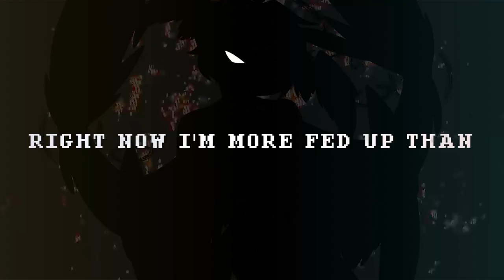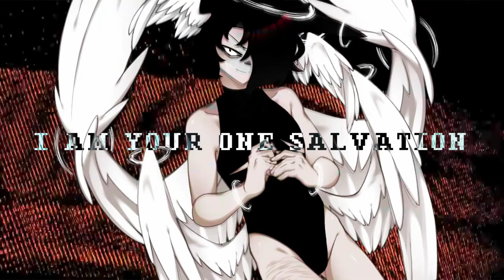【Metal Arrange】Hybrid God【Synth V】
boodieaboopyascat . happy birthday to the epic  @IMPOSTOR-P   u should all go subscribe to them cus theyre really awesome and the most epic mewstie anyone in the world could ask for :3c have a great day!!

i dont want to say i spent almost a year on this cover but im gonna say it. i started this last august.

Cover/Rearrange/Tho Art: Uinya
Original/PV/Art/Bday Friend:  @IMPOSTOR-P
Vocals: Ryo AI, Eleanor Forte AI, Kasane Teto AI, Koharu Rikka AI